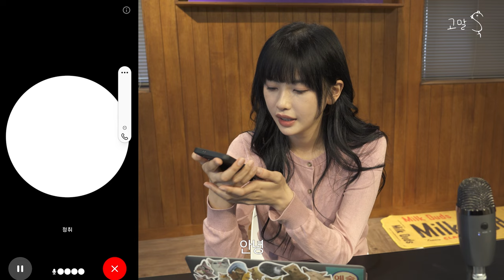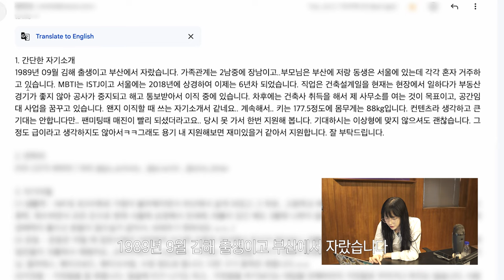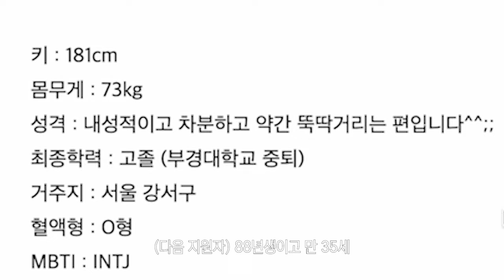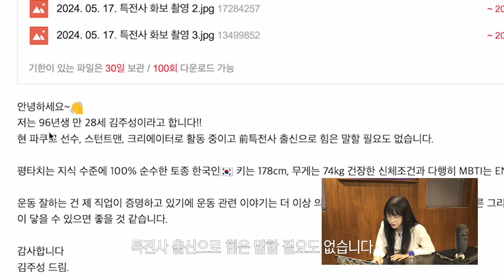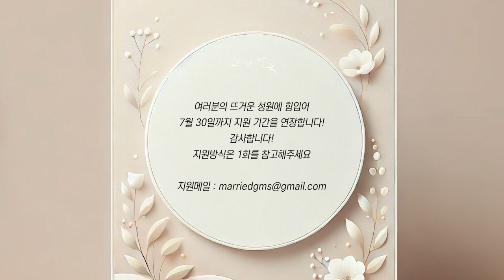"0000 만나세요" 고말숙에게 ai 추천한 남자는!?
7월 30일까지 결혼 지원해주세요!!!